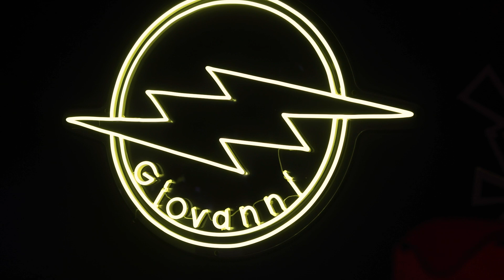Giovanni's 5th Birthday